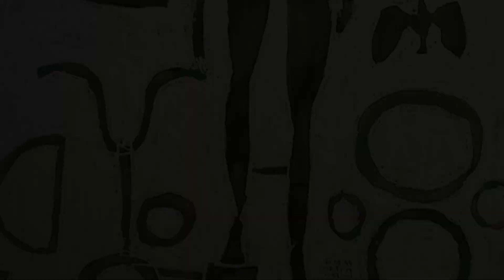あの子展 その３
あの子展
Galleryうぇすと
　AM11:00-PM7:00
　最終日　PM4:00 閉廊

●参加作家
小池結衣 / 銅版画　パステル画
土井潤美　/ 顔彩画